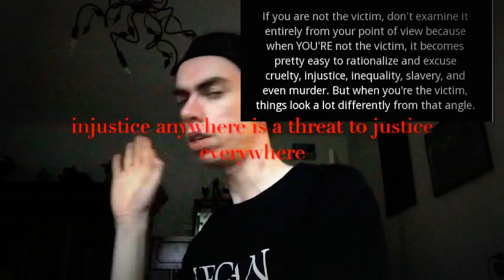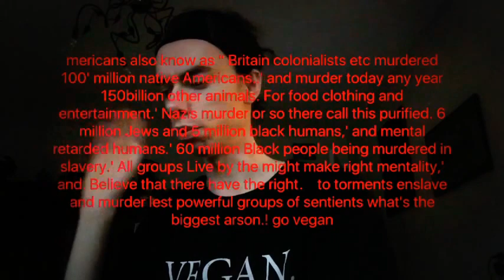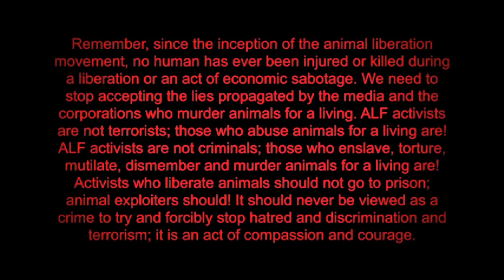only small groups of people. think with their on brain. and feel with their on heart.!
their are only small groups of people.  think with their on brain and feel with their on heart.!
When the people who are in power want to ... create an image to justify something that's bad, they use the press. And they'll use the press to create a humanitarian image, for a devil, or a devil image for a humanitarian. They'll take a person who's a victim of the crime, and make it appear he's the criminal, and they'll take the criminal and make it appear that he's the victim of the crime.
The press is so powerful in its image-making role, it can make a criminal look like he's the victim and make the victim look like he's the criminal. This is the press, an irresponsible press. If you aren't careful, the newspapers will have you hating the victims of a crime. and loving the Victimizers of the  crime